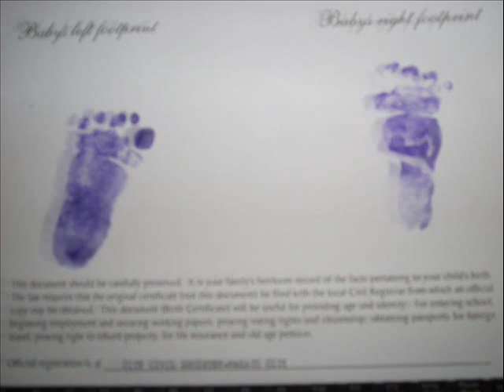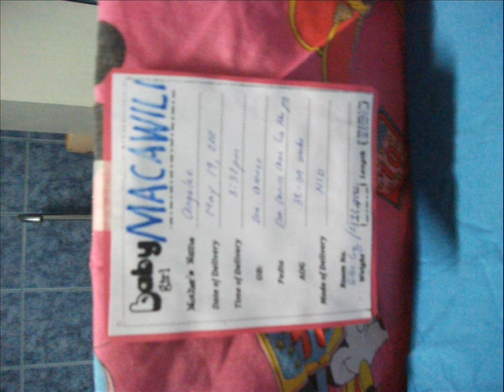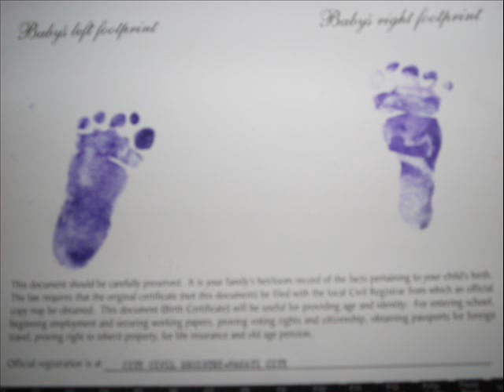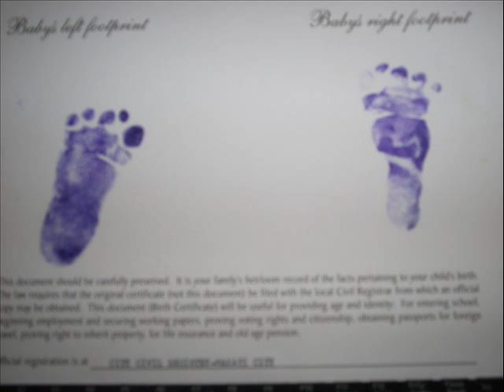Zoie Alexa Macawili.wmv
This Video was made by your papa, with lots of love to your mama, & Lola Myrna, & to your great late grandfather Lolo Guillermo, We pray & hope that you will grow intelligent in life, god fearing, and a loving daughter, until the last day's of our life we love you ANAK.. lots of love mama Angelee & papa Jojo. we know that the day will come that you will become a mother too, we love you Zoei Ala Alexa Nillos Macawili. God Bless you Anak... Love You Always Papa...